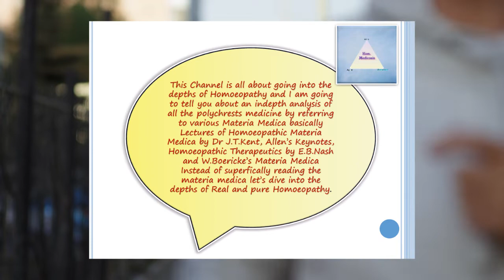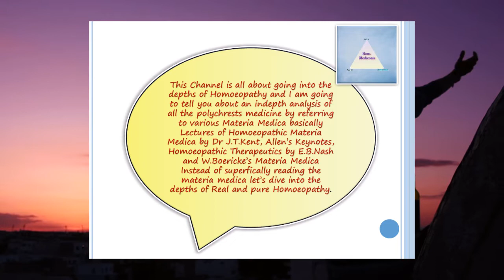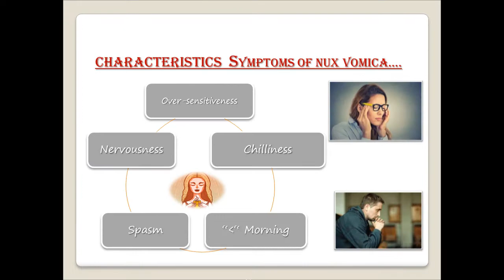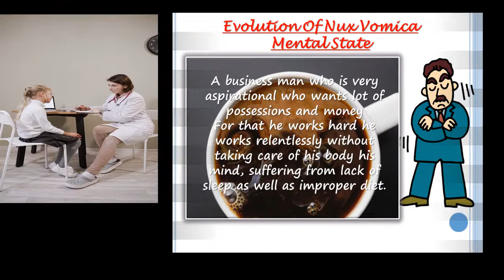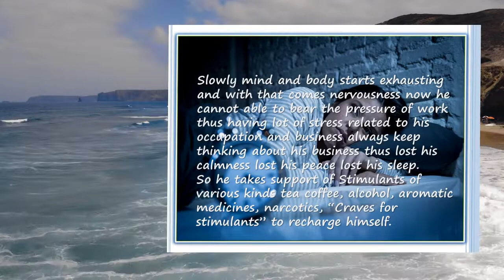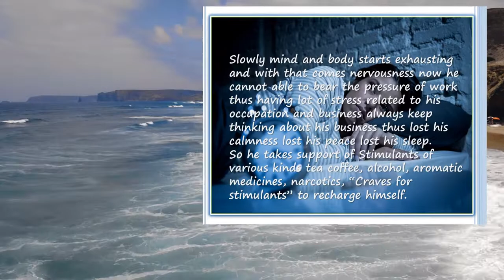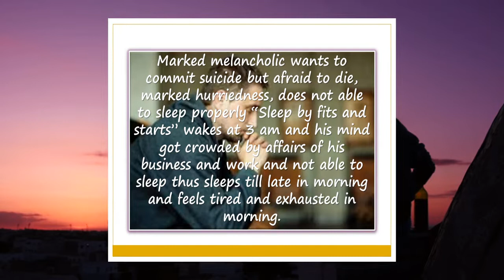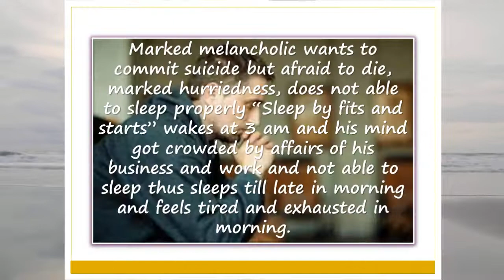Nux Vomica "MENTAL PICTURE"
This a Homoeopathic Materia Medica Lecture explaining precisely about Homoeopathic Medicine  Nux Vomica Mental Picture referring through various Materia Medica books.